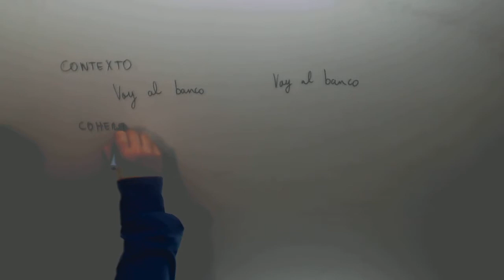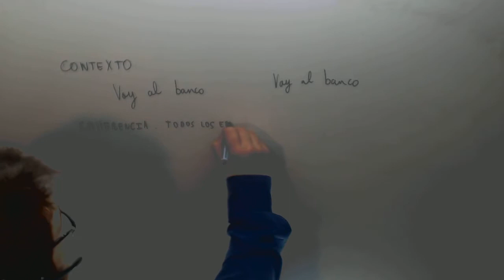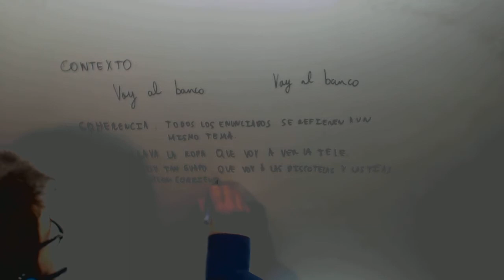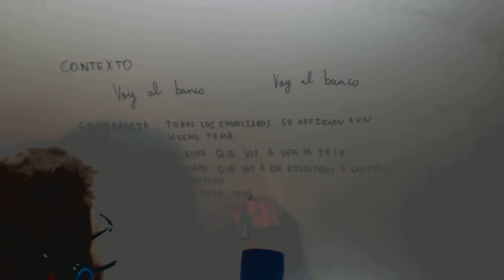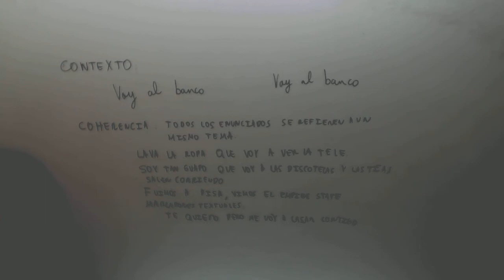Coherencia Lengua Acceso CFGS Academia Usero Estepona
Coherencia Lengua Acceso CFGS Suscríbete a nuestro canal en Youtube para ayudarnos a seguir creciendo Academia Usero en Estepona, el centro de formación con más vídeos en Internet del Mundo presenta